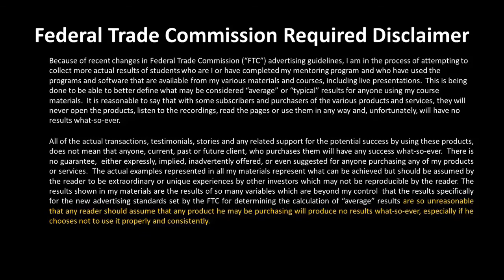How to respond to potential clients that say no in real estate.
How to respond to potential clients that say no.
When clients tell you they have to think about it or plain say no it only means you have left questions or doubt in their minds. The unanswered questions will leave you with no deal.
learnreinvesting
2 minute tips
Dave Dinkel

Results mentioned in this presentation and any video, article, and/or material related to Dave Dinkel and his associated businesses are not typical nor are a guarantee of any earning potential.  No advice is to be construed as legal, accounting, or professional advice EVER.  Please consult related licensed and qualified professionals before taking any action.  No person(s) mentioned in the articles and /or shown on videos received compensation in any form for their opinions.